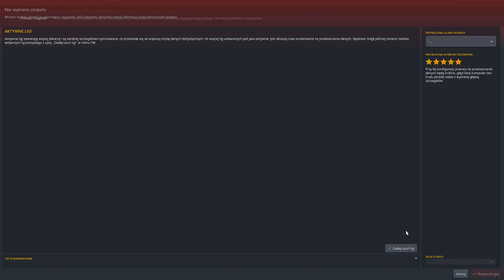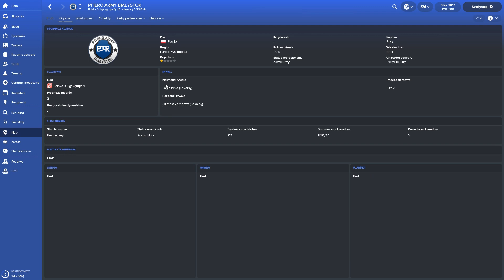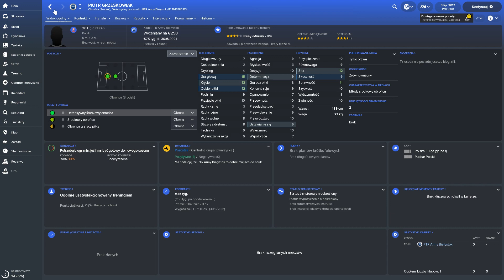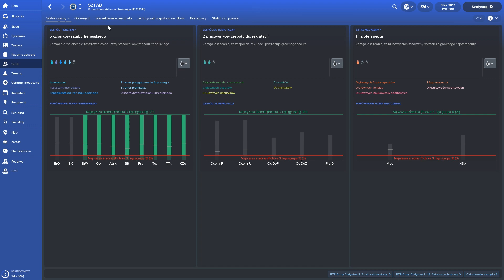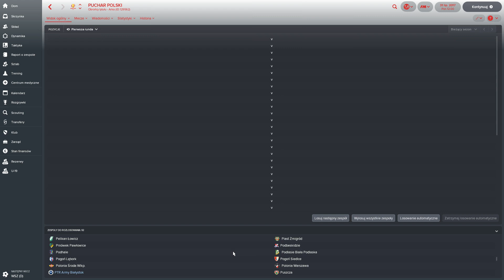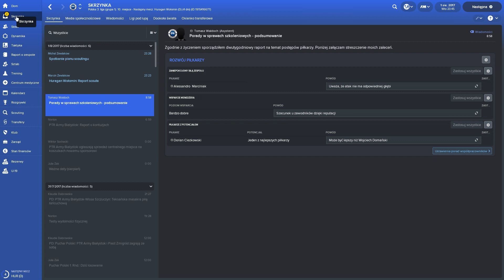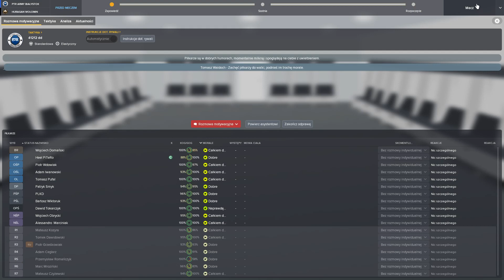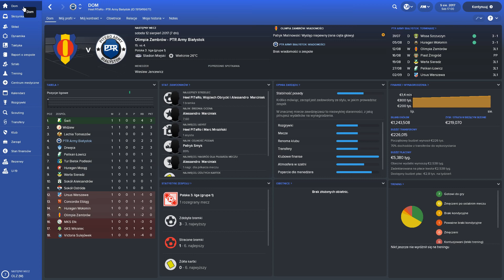KARIERA WIDZÓW - #01 | Startuje nowa legenda!